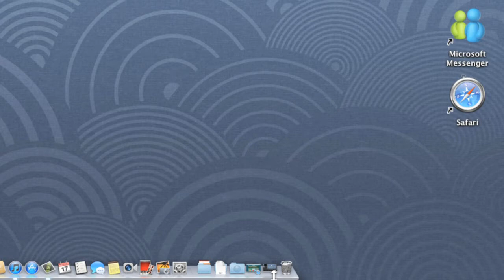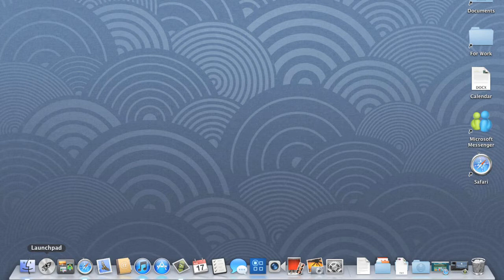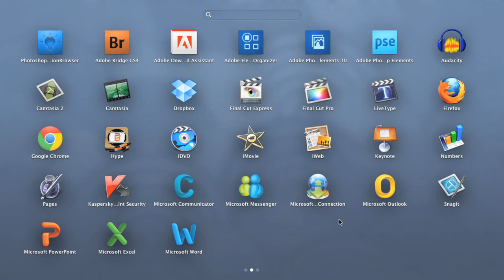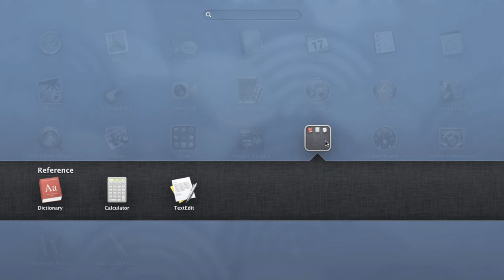Mac OS X Mountain Lion: Exploring the Dock and Launchpad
In this video, you’ll learn more about using the Dock and Launchpad in Mac OS X Mountain Lion. for our text-based lesson.

This video includes information on:
• Reorganizing and customizing the Dock
• Reorganizing Launchpad
• Creating and removing folders in Launchpad